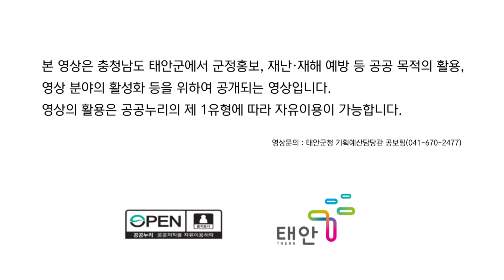태안TV - 태안 CCTV통합관제센터(공공누리)